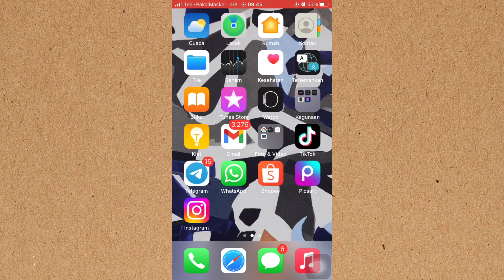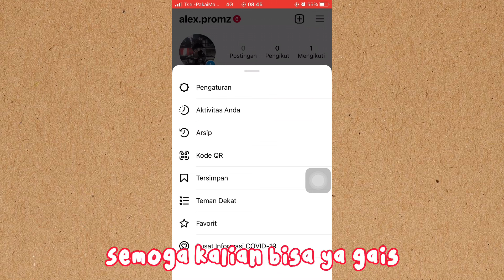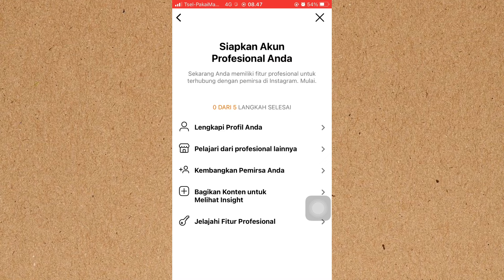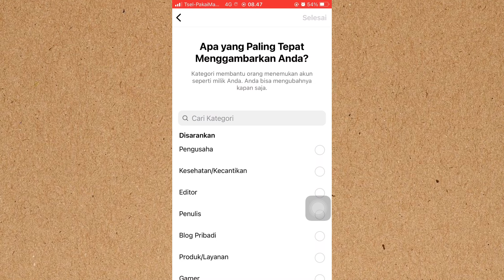CARA MENGAKTIFKAN FITUR MONETISASI INSTAGRAM DAN MENGHASILKAN UANG , FITUR BARU IG 😯 2022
CARA MENGAKTIFKAN FITUR MONETISASI INSTAGRAM DAN MENGHASILKAN UANG , FITUR BARU IG 😯

CARA CEK USIA MENTAL YANG LAGI VIRAL TIKTOK | MENTAL AGE TEST , Yuk cobain usia mental mu sekarang !

cara monetisasi youtube,apa itu monetisasi,apa itu monetisasi instagram,cara dapat uang dari instagram,konten bermerek instagram adalah,cara dapat uang dari konten instagram,cara mendapatkan uang dari instagramuntukpelajar,cara daftar monetisasi instagram-instagram 2022/ layanan jejaring sosial,story saver for instagram video downloader instore,ig,instagram,cara monetisasiinstagraminstagramlayananjejaringsosial

cara dapat uang dari instagram,instagram monetisasi dapatuang,cara mendapatkan uang dari instagramuntukpelajar,cara daftar monetisasi instagram-instagram 2022/ layanan jejaring sosial,story saver for instagram video downloader instore,ig,instagram,cara monetisasiinstagraminstagramlayananjejaringsosial,cara daftar monetisasiinstagraminstagramlayananjejaringsosial,cara monetisasi instagram,cara mendapatkan uang dari instagram,syarat monetisasi instagram

cara cek status monetisasi akun instagram,monetisasi akun instagram,cara monetisasi instagram,cara mendapatkan uang di instagram